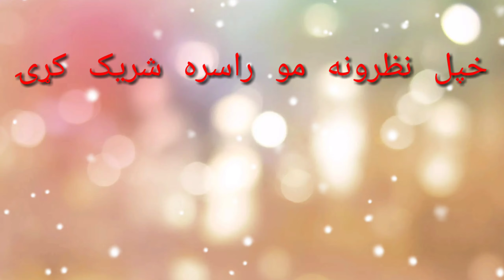Kabul city and its significant developments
Kabul party will be a great time